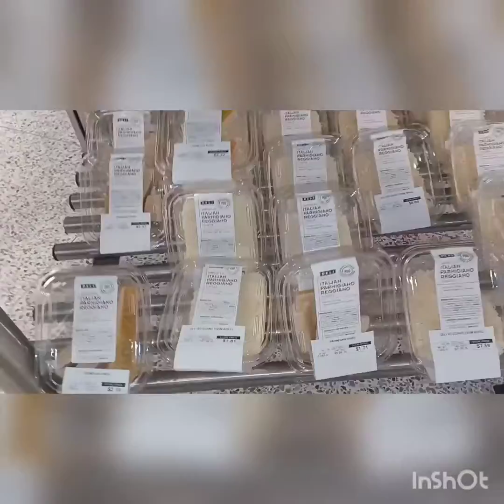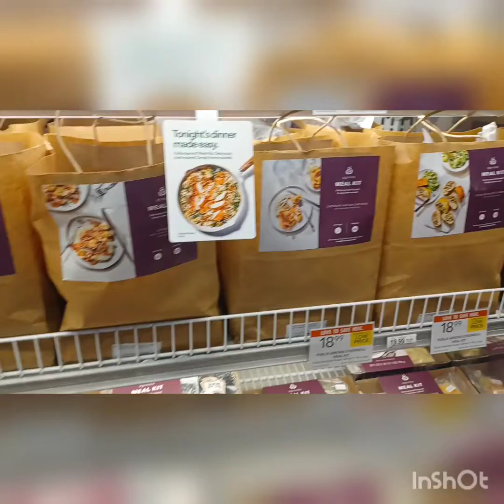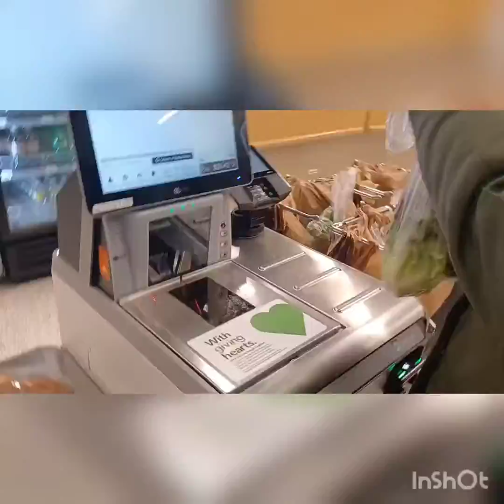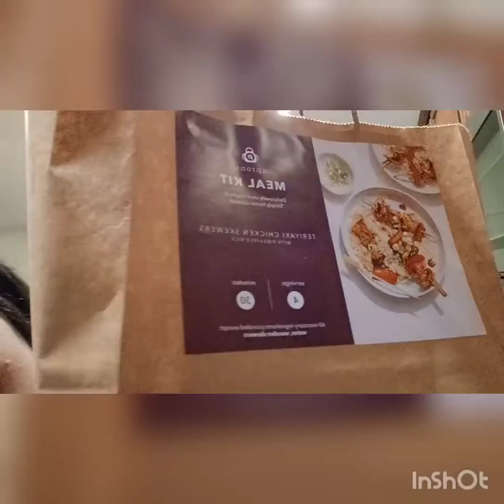Come Shop, Clean & Cook w/ Me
Come with me while we do a quick store run, clean the kitchen and feed the family!!!
Wild Livin' Watson's

For Love
Secret Sauce
MaiTai